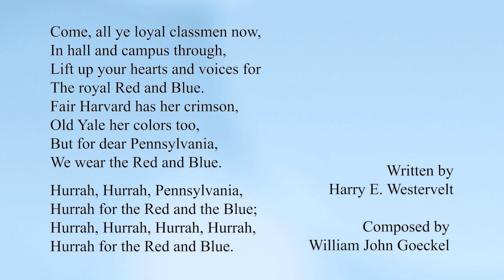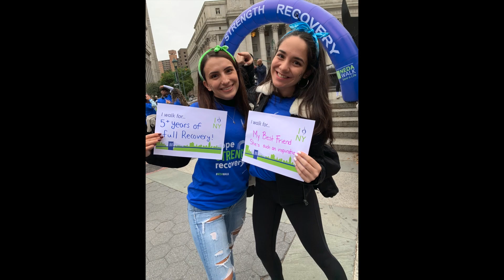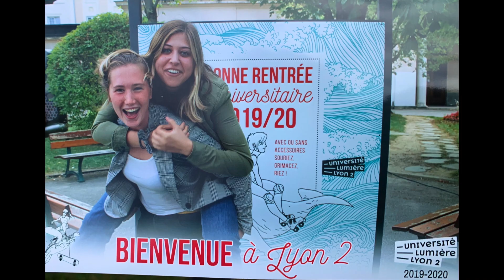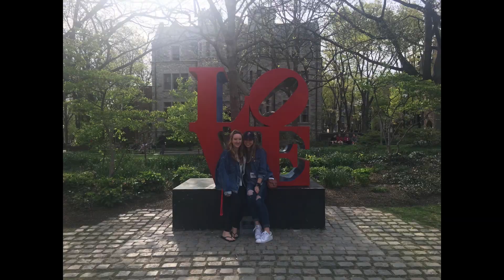The College Arts and Sciences Salute to the Class of 2021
The College of Arts & Sciences celebrates the achievements of the Class of 2021.